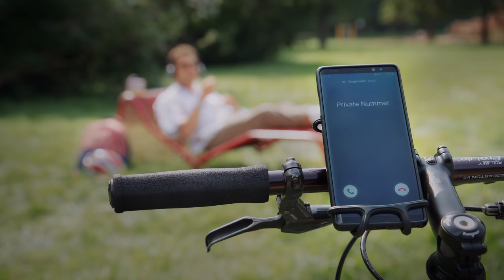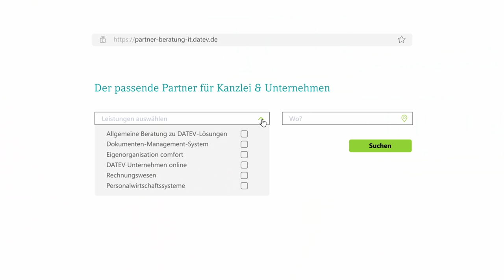DATEV Solution Partner – der echte IT-Experte für Ihre Kanzlei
DATEV Solution Partner sind immer die richtige Wahl: Sie machen Sie fit für Ihre digitale Zukunft, Komplexes einfach und verschaffen Ihnen Zeit für die wichtigen Dinge - auch in Ihrer Region.